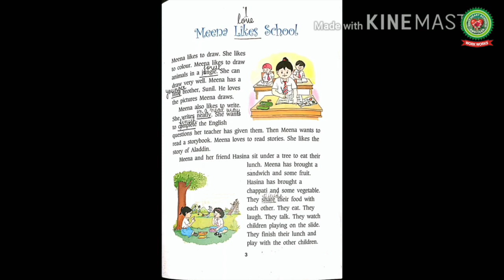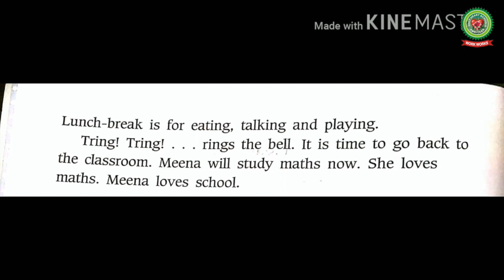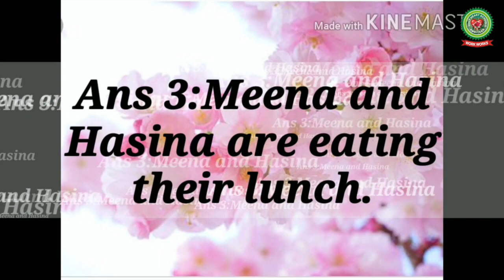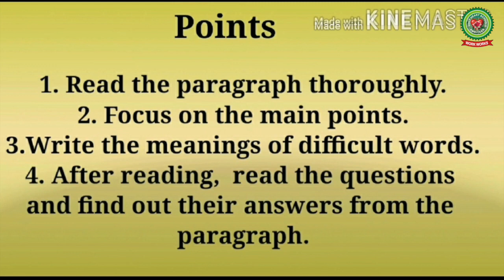Comprehension 1|Class 2|English|Holy Heart Schools